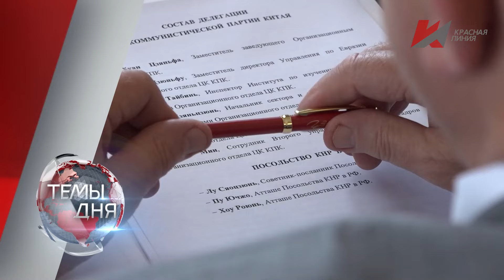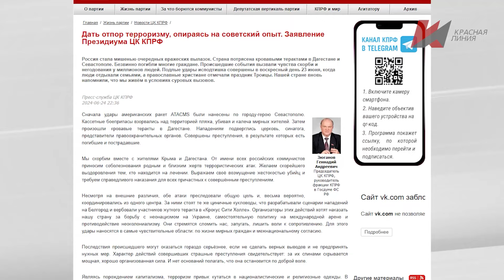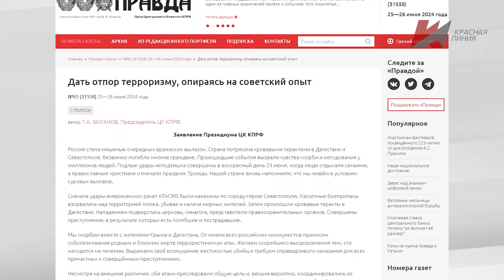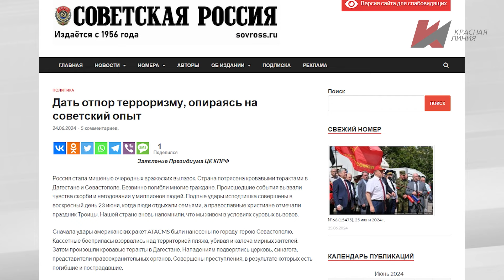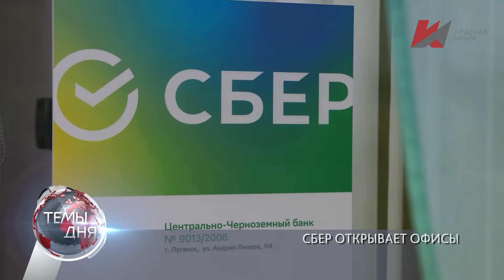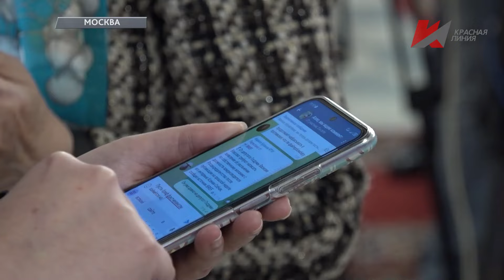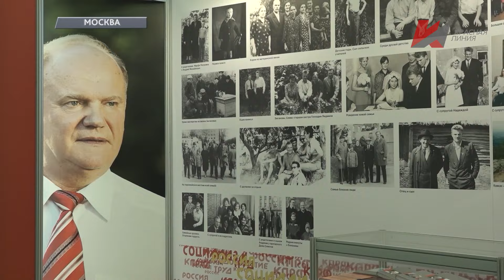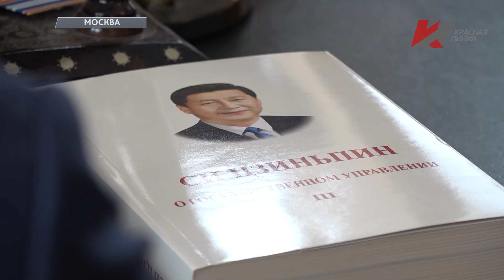Темы дня (25.06.2024) ДАТЬ ОТПОР ТЕРРОРИЗМУ, ОПИРАЯСЬ НА СОВЕТСКИЙ ОПЫТ: С ТАКИМ ЗАЯВЛЕНИЕМ ВЫСТУПИЛ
В ВЫПУСКЕ: Дать отпор терроризму, опираясь на советский опыт: С таким заявлением выступил Президиум ЦК КПРФ. Государственную думу посетила делегация Компартии Китая: Гостей принимал председатель ЦК КПРФ Геннадий Зюганов. Депутаты фракции КПРФ на брифинге в Госдуме рассказали о работе по реформированию налоговой системы.